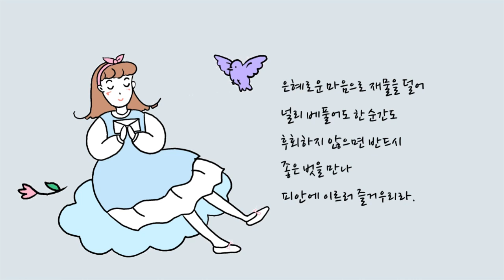오늘의 말씀 - 증일아함경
은혜로운 마음으로 재물을 덜어
널리 베풀어도
한 순간도 미련을 남겨
후회하지 않으면
반드시 좋은 벗을 만나
피안에 이르러 즐거우리라.

-증일아함경